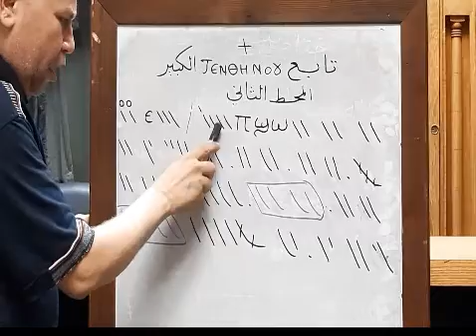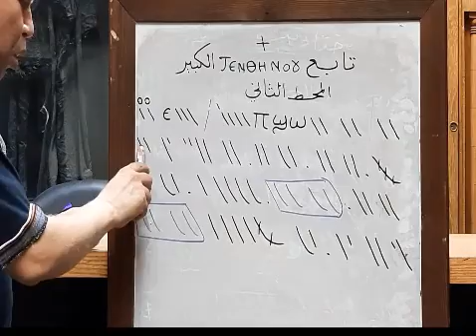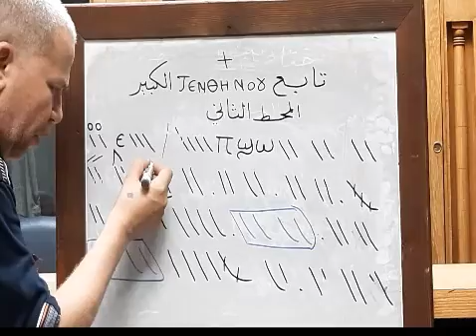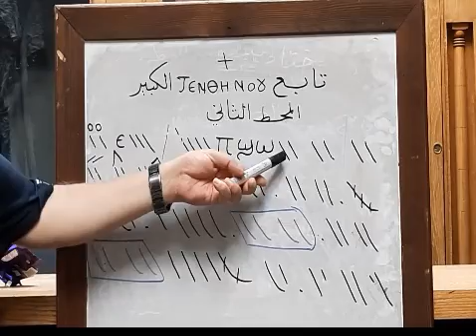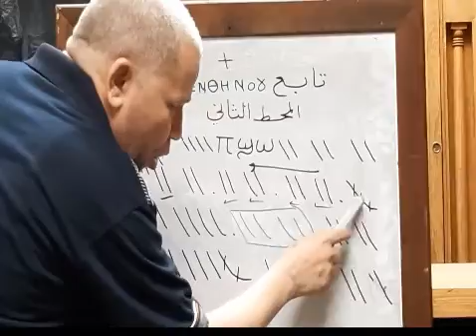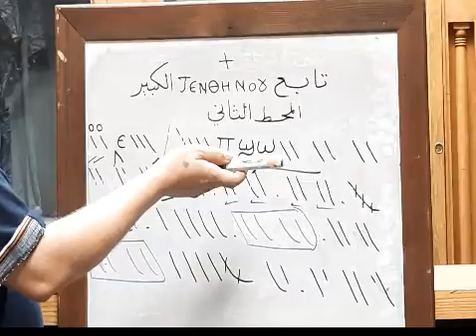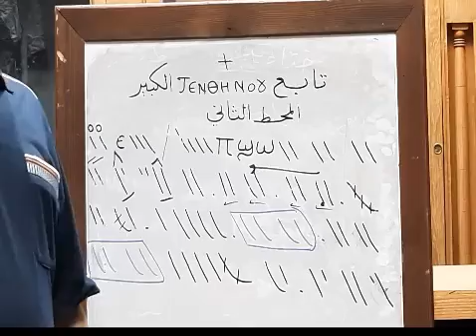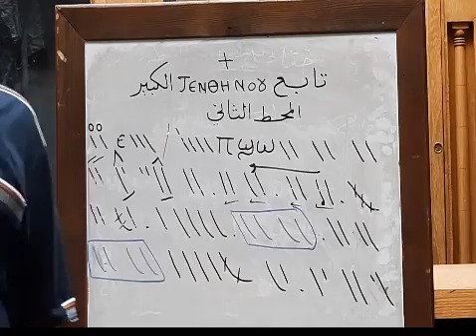لحن تين ثينو الكبير تعليمي - المحط الثاني ( 1 ) للمرتل زاهر أندراوس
لحن تين ثينو الكبير والمعروف أيضا بتين ثينو الفرايحي الذي يصلى في بدء تسبحة نصف الليل - تعليمي - للمعلم زاهر أندراوس. الجزء الأول من المحط الثاني